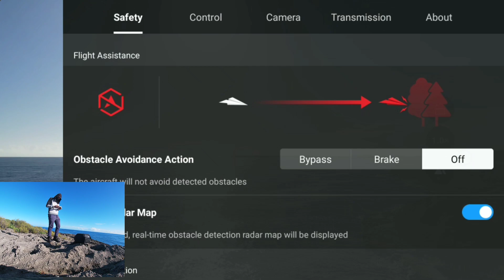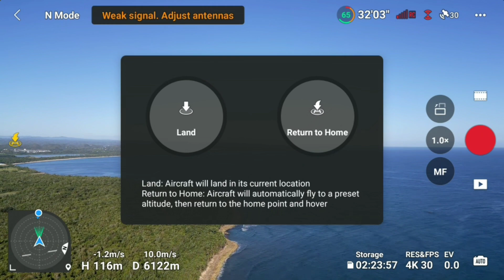dji mini 3 pro range test latest fly app version with dji rc !can I reach 7000m?